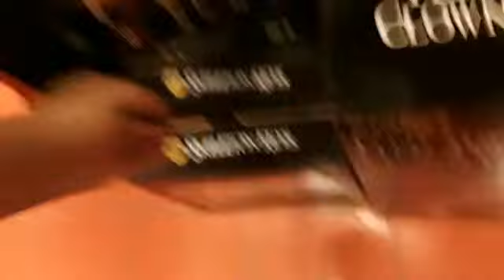spirit halloween 2019